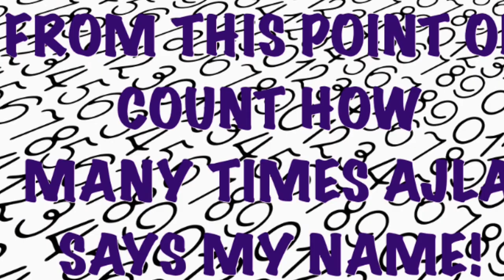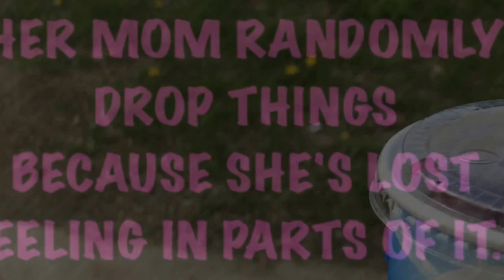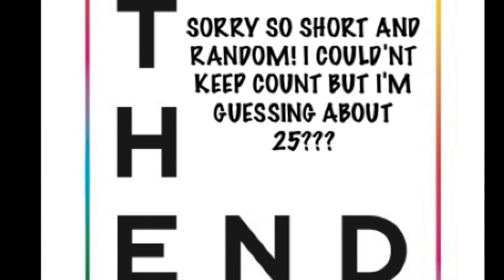STEPHY VERSES VACUUM!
Which one is said more throughout the video? My name, Stephy or the word vacuum?  Of course Ajla says my name 24/7 even when I'm not around including when she sleeps. Lol! A little kid that looks up to you, which I have several, is PRICELESS! At any rate, the word vacuum was shouted so many times because Aja is deathly afraid of the noise a vacuum.  At home, if we tell her one of us is going to get the vaccuum when she is acting out she then behaves.

Throughout the video both vacuum and Stephy are said several times. I keep losing count so maybe you guys can keep track! Leave a comment in the comment section after each count is made.  Thanks fr watching!